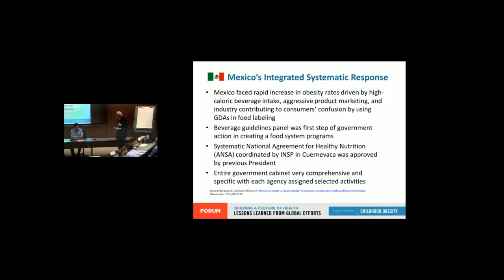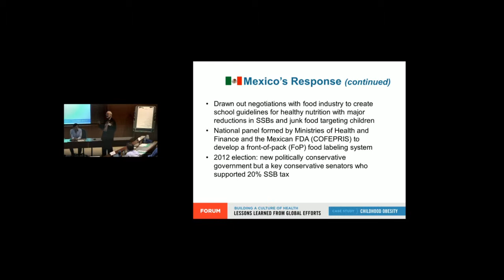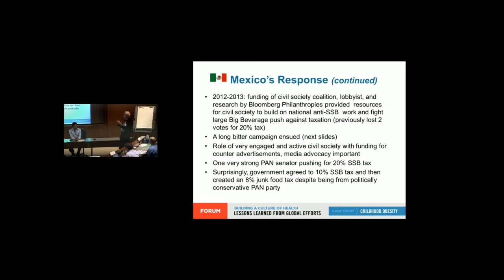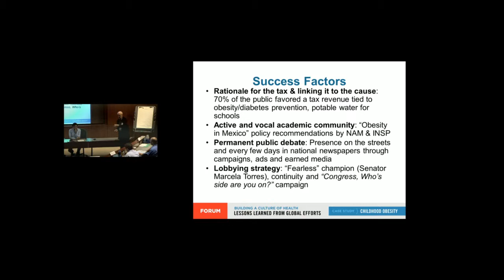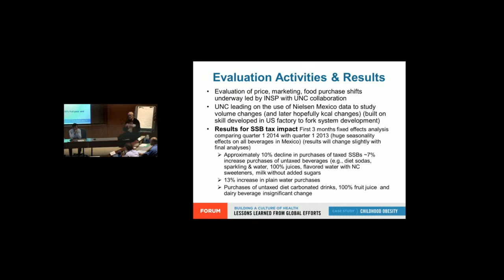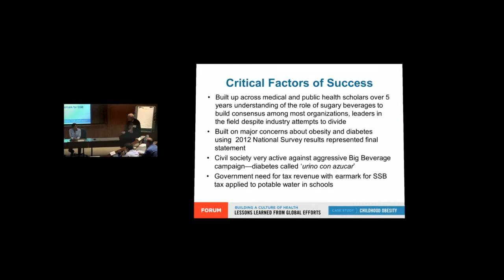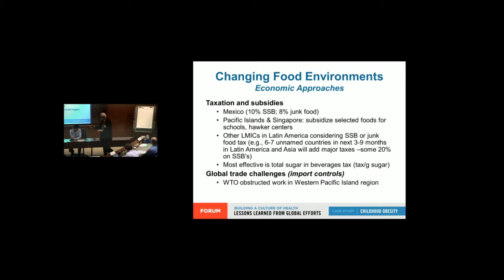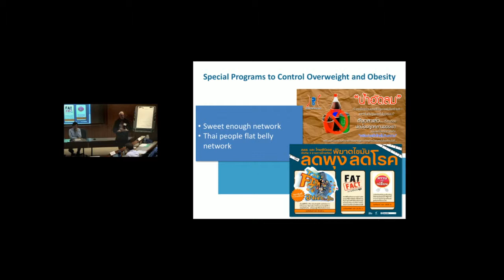Barry Popkin (Part 3): Case Study: Mexico and Other Examples Globally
Barry Popkin’s presentation at the Lessons Learned from Global Efforts Forum Panel 1: Global Findings on Promising and Effective Environmental and Policy Strategies to Reduce Childhood Obesity at the Population Level.